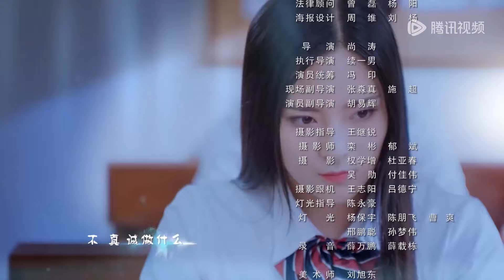ENG SUB《恶魔少爷 第二季 Master Devil Do Not Kiss Me S2》EP22——主演：李宏毅，邢菲 | 腾讯视频-青春剧场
该剧讲述了性格张扬、永不服输的安初夏因为母亲的离世来到韩家，与韩七录相识，并且共同就读于斯蒂兰学院，两人在慢慢相处与打打闹闹中产生了异样情愫，一起走过动人青春岁月的故事。
▶主演：李宏毅 / 邢菲

【Synopsis】After a long period of time, An Chu Xia's campus life is becoming more and more flexible, she and Qi Lu's feeling have been warming up day by day. At this time, his ex-girlfriend Xiang Man Kui is return back and became An Chu Xia classmate. By the way, this makes the calm school suddenly dark tide surging! Xiang Man Kui approached An Chu Xia with ulterior motives and used her to regain Qi Lu's trust. Looking at the two people who are getting closer and closer, An Chu Xia is sad in heart but on her face is nothing happened. When the annual design competition started, Chu Xia decided to sign up for the competition and pursue her dream bravely. Qi Lu with a haze in his heart thought that Chu Xia would give him up and leave him like Xiang Man Kui in those days. So, he closed himself up again.
【Starring】Li Hongyi, Xing Fei